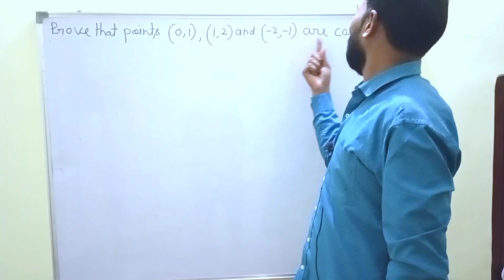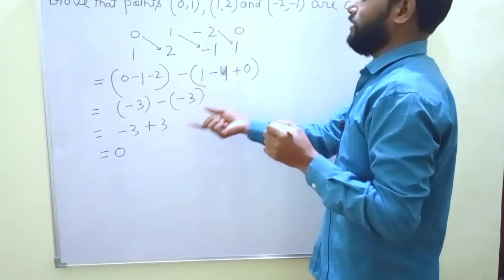How to find area of triangle without formula | class 10th | Just 10sec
how to find the area of triangle of class 10
how to find area of triangle if collinear
if the point are collinear then how to find area if triangle